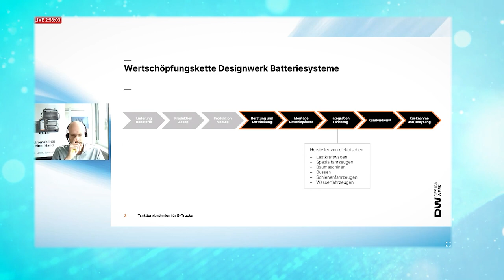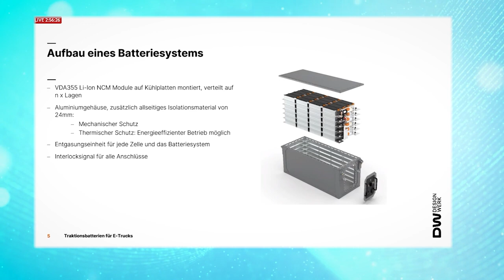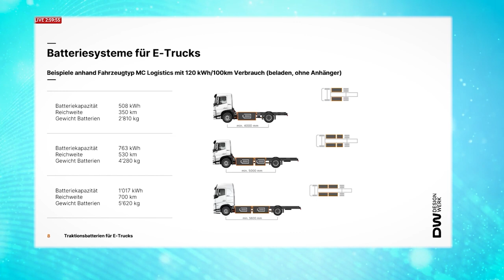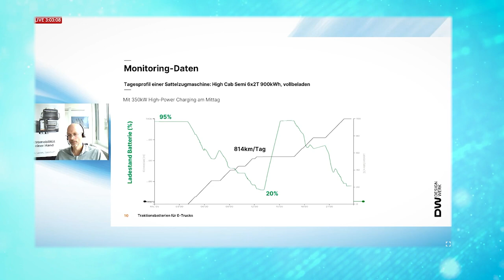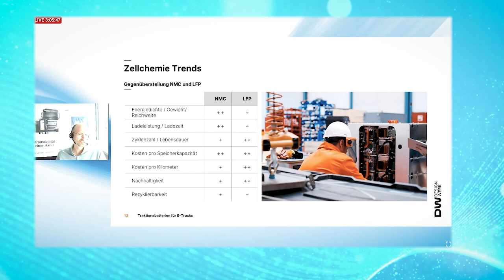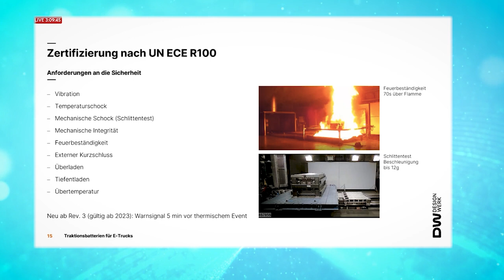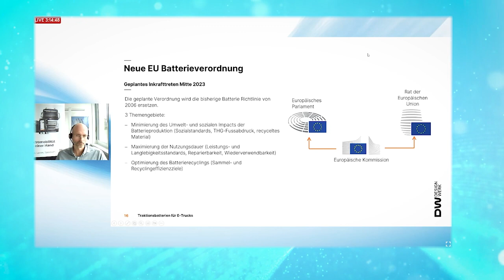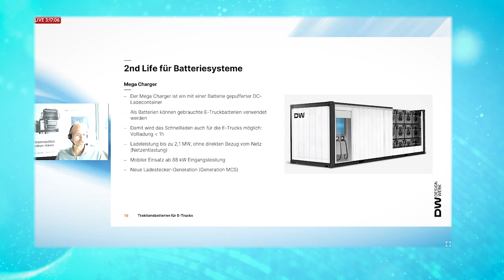„Batterietechnologie für E-Truck“ - Thomas Prohaska von Designwerk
Thomas Prohaska, Produktmanager Batteriesysteme bei dem Schweizer Nutzfahrzeughersteller Designwerk, brachte den Vortrag „Batterietechnologie für E-Truck“ mit zu unserer Online-Konferenz „electrive.net LIVE“. Prohaska denkt in größeren Maßstäben – er und sein Team haben bekanntlich bereits E-Lkw mit 1.000 kWh großen Batteriepacks auf die Straße gebracht.

Doch nicht nur die Größe der Batterien unterscheidet sich bei Designwerk, die Schweizer haben sich auch für andere Teile der Wertschöpfungskette entschieden: Sie steigen erst bei der Entwicklung und Montage von Batteriepaketen an, integrieren diese in eigene Fahrzeuge, beraten und unterstützen die Kunden im Betrieb und schauen auf auf die Rücknahme und das Recycling. „Wir haben uns bewusst entschieden, auf fertige Module zurückzugreifen und die Themen Rohstoffe und Zellfertigung Partnern zu überlassen“, erklärte Prohaska. Die neueste Batteriesystem-Generation hatte Designwerk erst Mitte März vorgestellt.

Für diese neue Generation stellt Prohaska beispielhaft drei Konfigurationen für das Fahrzeug MC Logistics vor. Von 508 kWh bei vier Metern Radstand für 350 Kilometer bis hin zu 1.017 kWh bei 5,8 Metern Radstand ist alles möglich – die vier Batteriepakete für 700 Kilometer Reichweite wiegen übrigens 5,6 Tonnen. Es geht aber nicht nur um theoretische Werte: Prohaska berichtete auch vom real ermittelten Tagesprofil einer Sattelzugmaschine High Cab Semi 6×2 T mit 900 kWh. Mit voller Beladung und einem Ladestopp in der ohnehin fälligen Mittagspause ist das Fahrzeug 814 Kilometer weit gefahren. „Nimmt man die Batterie mit einer Megawattstunde, werden auch 1.000 Kilometer am Tag möglich“, so der Produktmanager.

Was diese Entwicklung möglich gemacht hat, ist die stetig gestiegene Energiedichte der zugekauften Zellen. Auf Batteriesystem-Ebene ist die Energiedichte so von 136 Wh/l im Jahr 2016 auf nun 257 Wh/l gestiegen – das sind 85 Prozent mehr in sieben Jahren. „Das hat die Elektromobilität im Lkw möglich gemacht“, sagte Prohaska und verweist aber auch auf die gestiegenen Nickel-Anteile in der Kathode, aber auch auf Siliziumanteile in der Anode – wie Professor Hölzle in seinem Auftakt-Beitrag aufgeschlüsselt hat.

Designwerk lanciert LFP-Zellen im Lkw – ab 2024
Da im energiehungrigen Lkw mit dreistelligen Verbräuchen pro 100 Kilometer die Energiedichte und Reichweite die entscheidenden Faktoren waren, hat man bisher fast ausschließlich auf NMC-Zellen gesetzt. Das fängt gerade an, sich zu ändern. „Wir sehen, dass die Erhöhung der Energiedichte auf bei LFP rasant zunimmt. Daher ergibt es Sinn, auch bei Lastwagen auf LFP zu setzen“, so Prohaska. Im kommenden Jahr wird Designwerk sein Portfolio um ein entsprechendes Produkt erweitern. Für die Lithium-Eisenphosphat-Technologie sprechen die Zyklenanzahl, aber auch die Kosten pro Kilometer – Lebensdauer und Betriebskosten sind im Lkw-Bereich bekanntlich extrem wichtig.